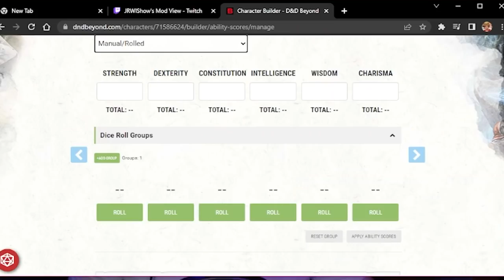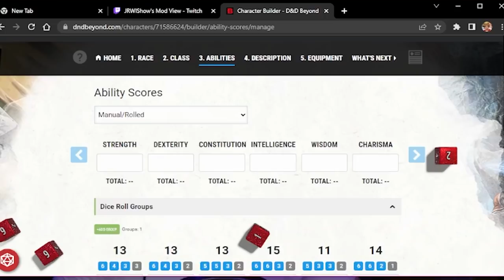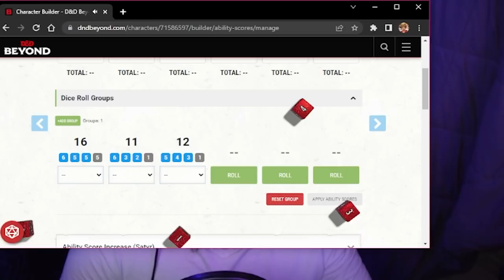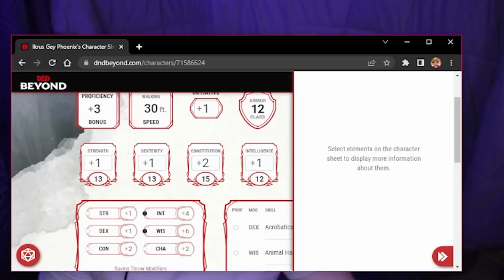We Let Our Stream DM Our D&D Campaign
We let Twitch Chat DM a D&D session and it was INSANELY FUNNY

Intro: 0:00:00
Prompt: 0:01:35
One Shot Begins: 0:05:04
Griz Character Creation: 0:06:14
Condi Character Creation: 0:11:29
One Shot Properly Starts: 0:13:59
Who is at the door?: 0:28:22
Players fight small MEN: 0:29:25
What puzzle is here?: 0:41:37
The players are puzzled: 0:44:42
AD BREAK: 0:54:03
Back from break: 0:55:39
What's in the chest?: 0:58:55
The chest's contents and the rest of the one shot: 0:59:51

so you never miss a stream like this!

 Grizzly as Ikarus Gay Phoenix
 Slimecicle on vacation in his bed, please wish him well :)
 Bizly as The DM
 Condifiction as Gravel Igbe Flint

♫ JRWI THEME ♫
"schmove." - by  @Shady Cicada